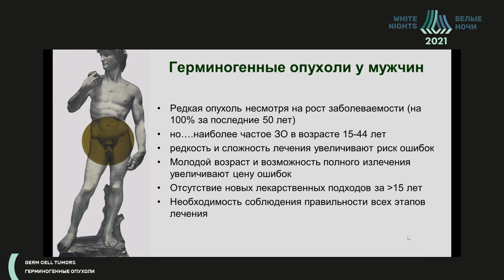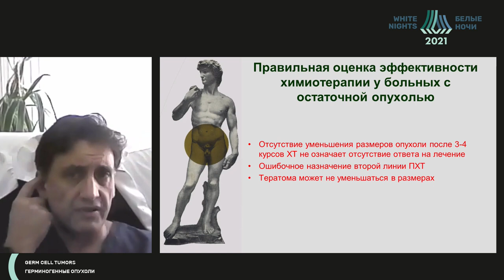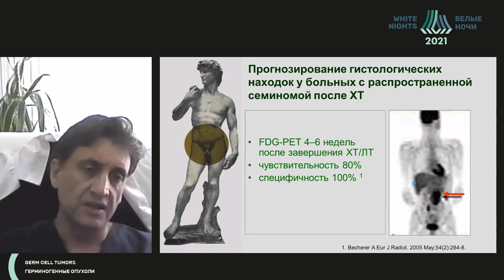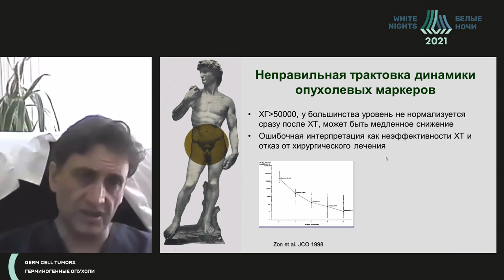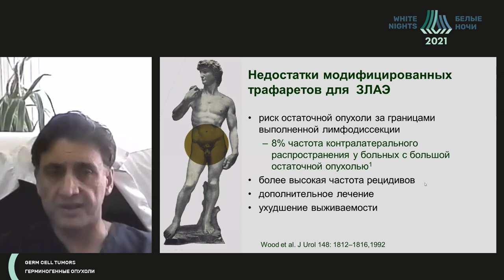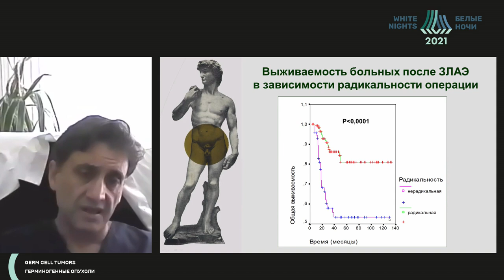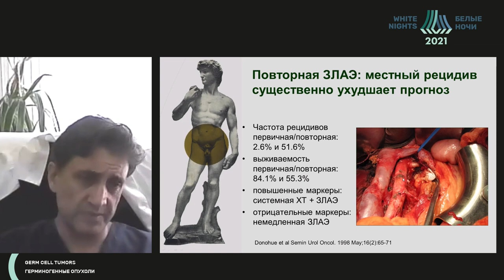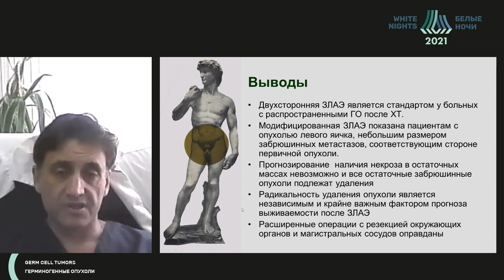Современные показания к хирург-ому удалению резидуальной герминогенной опухоли после химиотерапии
Матвеев Всеволод Борисович - заместитель директора (НМИЦ) по научной и инновационной работе, заведующий хирургическим отделением №4 (онкоурологии)  ФГБУ «НМИЦ онкологии им. Н.Н. Блохина» Минздрава России,  д.м.н., профессор, член-корреспондент РАН ФГБУ, Москва